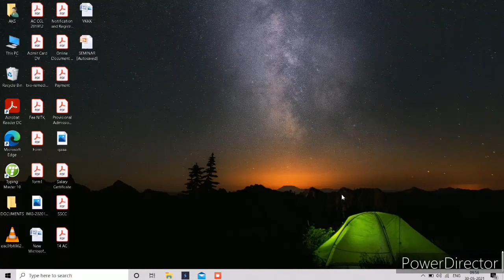how to get lost Aadhaar card??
In this video we are going to see what to do if your Aadhaar card is lost. uidai has an update regarding the procedure to apply for lost Aadhaar card which is shown in the video.